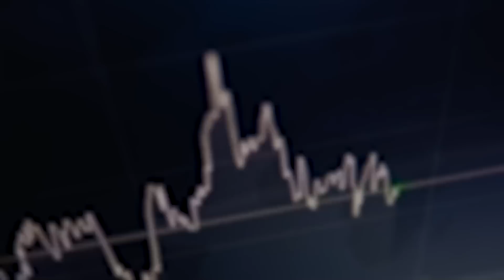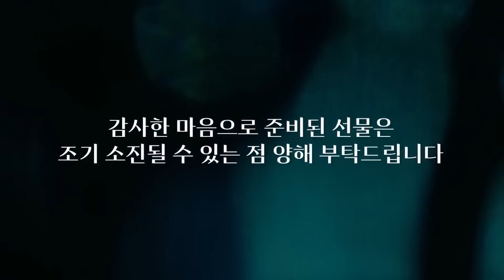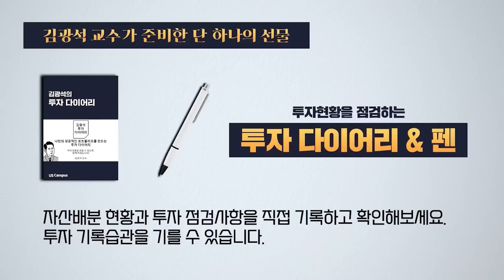[풀버전] 반등의 진짜 이유 '이것'입니다 | 박원갑 수석위원 [경읽남과 토론합시다]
반등의 진짜 이유 '이것'입니다. | 박원갑 수석위원 풀버전[경읽남과 토론합시다]

* 경읽남과 토론합시다 시리즈의 취지는 (일방적인) 인터뷰가 아닙니다. (쌍방향의) 토론 형식의 대담입니다.

🚩[강의 보러 가기] 김광석교수와 함께하는 '경제흐름 따라가기'